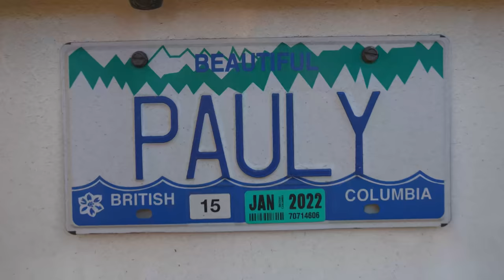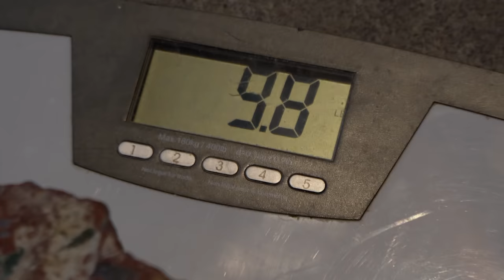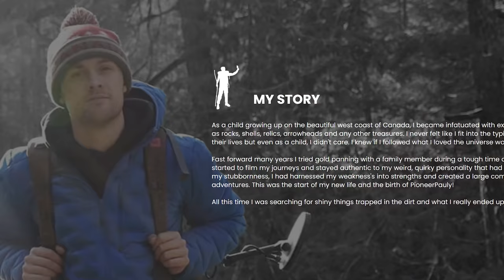HUGE GEMSTONE EXPOSED AFTER BC WILDFIRES 🔥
In this adventure we explore one of my agate claims that was recently exposed after the BC wildfires. Did we get lucky? Thank you and I hope you enjoy.